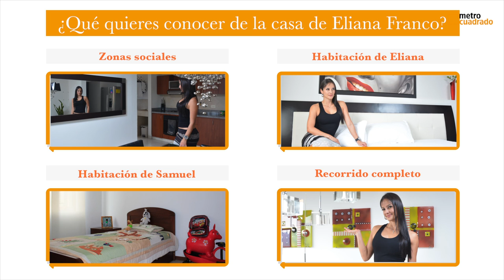Eliana Franco nos invitó a su casa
Un espacio sobrio, amplio y con mucha luz natural son solo algunas de las bondades de la casa de la presentadora y modelo Eliana Franco. Es un lugar con pocos detalles; eso sí, todos muy especiales y bien escogidos, además acordes con la personalidad sencilla de Eliana.
Para conocer más de la casa de Eliana Franco visite